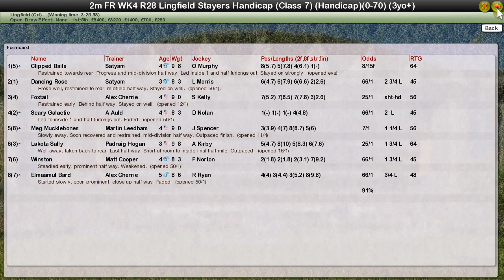FR WK4 R28 Lingfield Stayers Handicap